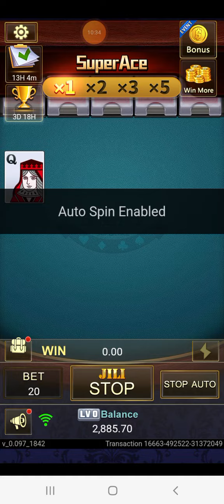Maaga ako matutulog nito..168 pesos cash in ko...6pm ko nilaro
💥PWEDENG PWEDE KA DITO!
🌠HawkPlay🌠
📌𝐃𝐢𝐫𝐞𝐜𝐭 𝐂𝐚𝐬𝐡 𝐢𝐧 and 𝐂𝐚𝐬𝐡  𝐎𝐮𝐭 ANYTIME!
📌Minimum cash in 200💵
📌Minimum cash out 100 💵
🎲 𝙰𝙽𝙾 𝙿𝙰𝙽𝙶 𝙷𝙸𝙽𝙸𝙷𝙸𝙽𝚃𝙰𝚈 𝙼𝙾?

☑️𝟏𝟎𝟎% 𝐋𝐞𝐠𝐚𝐥 𝐜𝐚𝐬𝐢𝐧𝐨
🌠𝐑𝐈𝐂𝐇9 𝐆𝐀𝐌𝐈𝐍𝐆🌠
𝗦𝐀𝐅𝗘𝗥//𝐅𝐀𝗦𝐓𝗘𝗥//𝗘𝐀𝗦𝐈𝗘𝗥
📌100Minimum Cash in/out💵
 Direct Cash IN & Cash OUT  💸
𝐅𝐑𝗘𝗘 𝐑𝗘𝗚𝐈𝐒𝐓𝐑𝐀𝐓𝐈𝗢𝐍

🎰🎢 𝗟𝗨𝗖𝗞𝗬 𝗖𝗢𝗟𝗔 🎢 🎰
📌50 MINIMUM CASH IN💵
📌100 MINIMUM CASH OU💵

💥NEW RELEASE SITE ❗
 🌠MEGA PANALO CASINO🌠
📌100 Minimum  Cash  out💸

💥NEW SITE: 🌠LODIBET 🌠💥
Free sign up👇👇

📌100 Minimum CASH IN 💵
📌100Minimum CASH OUT💵

📌𝐍𝐨 𝐭𝐨 𝐒𝐜𝐚𝐦 and 𝐇𝐚𝐬𝐬𝐭𝐥𝐞
free!
📌You Can Withdraw Anytime you want ,Thrue GCASH And bank account
📌2-3 mins withdrawal!
📌𝐄𝐚𝐬𝐲 𝐭𝐨 𝐔𝐬𝐞 𝐂𝐚𝐬𝐡 𝐢𝐧 & 𝐖𝐢𝐭𝐡𝐝𝐫𝐚𝐰 𝐀𝐧𝐲𝐭𝐢𝐦𝐞!
📌24/7 Customer  Service
📌Most Trusted &Secure Online Gaming